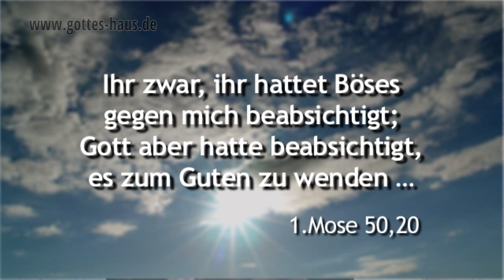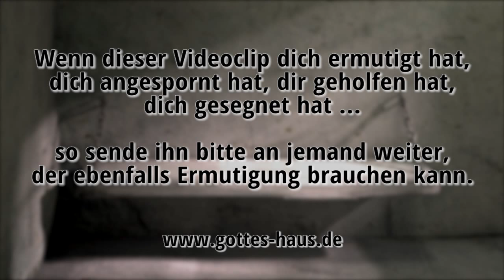Alles unfair?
Spielt dir das Leben unfair mit? Fühlst du dich ungerecht behandelt? Dann lies einmal die erstaunliche Geschichte von Josef in 1.Mose. Obwohl er eine geniale Verheißung Gottes für sein Leben hatte, kam er an einen Ort, der für ihn absolut keinen Ausweg mehr bot. Er kam an einen absoluten Endpunkt – doch Gott hatte noch Großes mit ihm vor …

Ihr zwar, ihr hattet Böses gegen mich beabsichtigt; Gott aber hatte beabsichtigt, es zum Guten zu wenden, damit er tue, wie es an diesem Tag ist, ein großes Volk am Leben zu erhalten.
1.Mose 50,20

Lass dich nicht vom Bösen überwinden, sondern überwinde das Böse mit dem Guten!
Römer 12,21